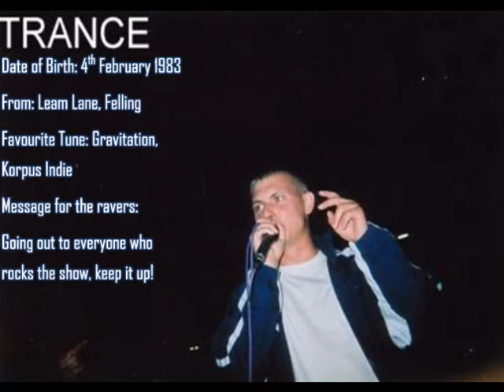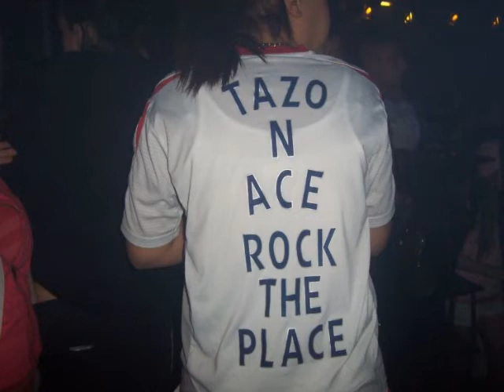Mc's Trance Ace TNT Ronez Turbo-D & Ibaz @ Northern Bounce Halloween Special 30.10.2010 (4)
Dj's Chrissy-G & Ricki King
Mc's Trance Ace TNT Ronez Turbo-D & Ibaz
@ Northern Bounce Halloween Special 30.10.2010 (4)